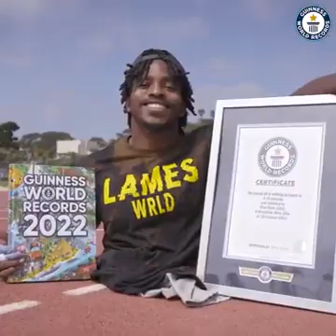October 6, 2021